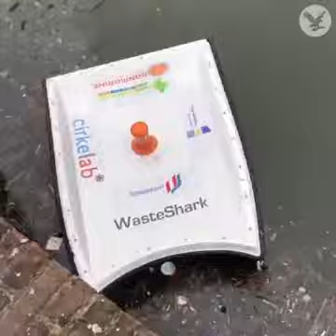# water lo plastic cleaning